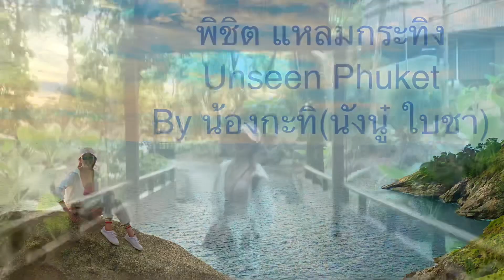พิชิต แหลมกระทิง Unseen Phuket by นังนู๋ใบชา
ข้าทำได้ ใครก็ทำได้ แหลมกระทิง มันก็จะเสียวๆหน่อยๆ
ไต่หน้าผา โขดหิน และ โหนใบหญ้ามีครบทุกอารมณ์. แต่ วิวที่ได้ ก็คุ้มจริงๆ
ใครเบื่อห้าง. มาแหลมกระทิง
มาดู พระอาทิตย์ตกทะเล ที่สวยที่สุด ในประเทศไทย